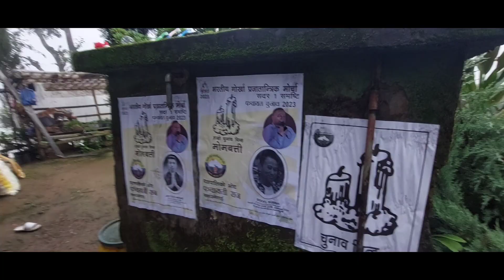Journey to becoming panchyat member election held after 22 yrs in Darjeeling Hill .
journey to becoming panchayat member election held after 22 yrs on Darjeeling Hill its a honour and pride for me to serve my  people and this vlog always remember my those days.